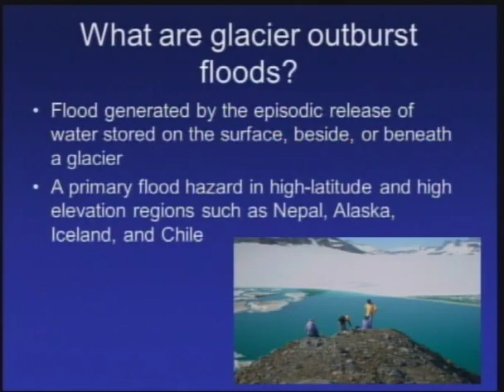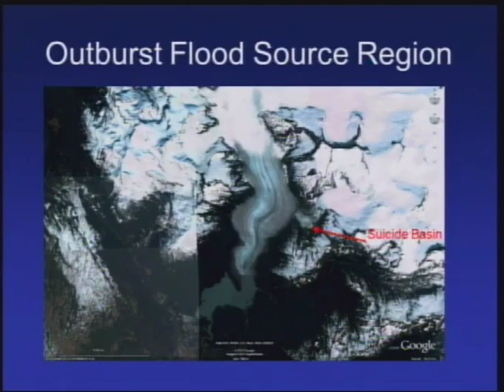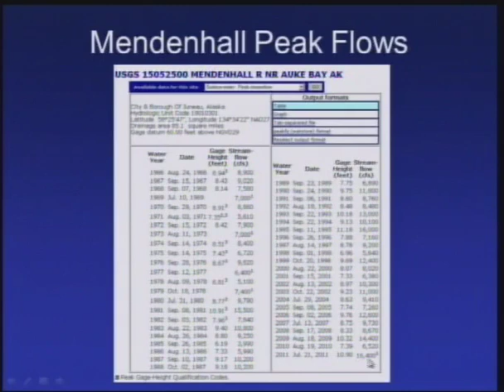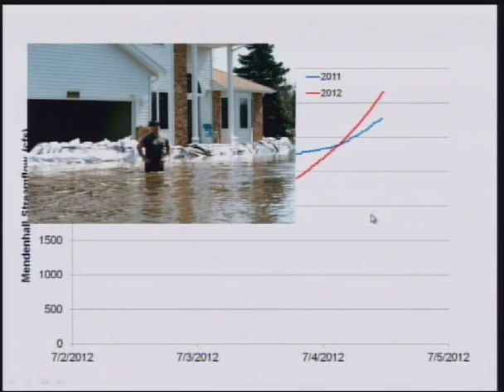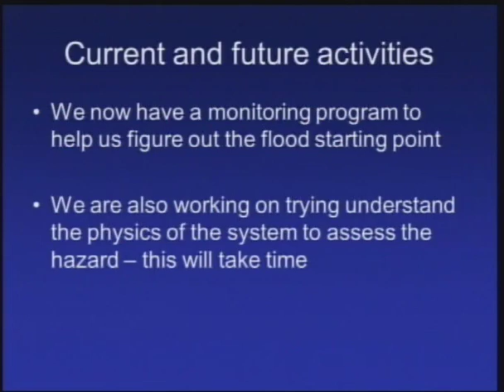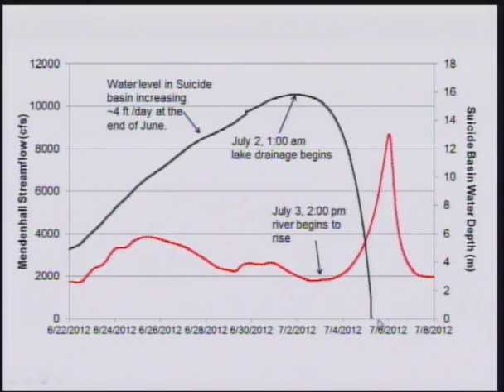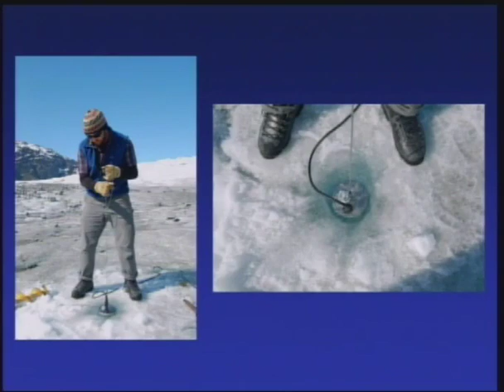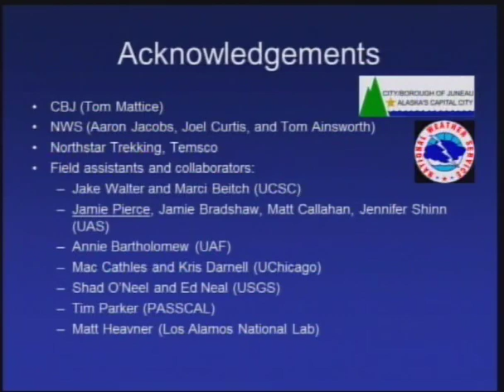Monitoring the Mendenhall Outburst Flood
Dr. Eran Hood, UAS and Dr. Jason Amundson, UAS
Outburst floods from glacier damned lakes are a common occurrence in high mountain regions. A presentation on the origins of the Suicide Basin outburst flood on the Mendenhall Glacier, results from the flood monitoring efforts on the glacier in the summer of 2012, and the future work aimed at better understanding this local natural hazard.